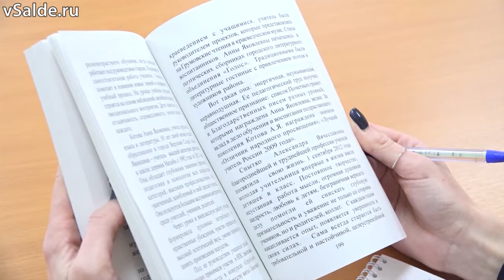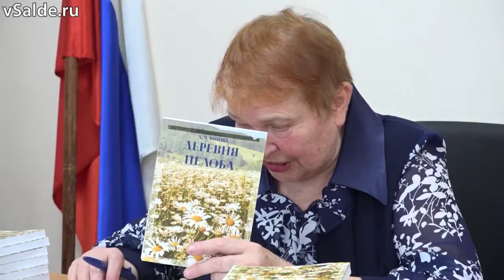Вдали от шумных городов. Вышло второе издание книги «Деревня Нелоба»